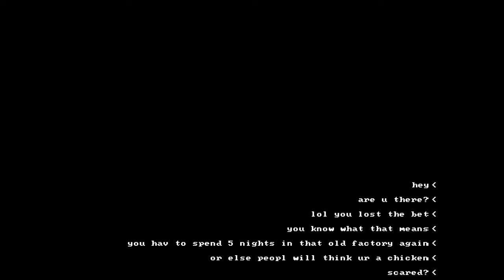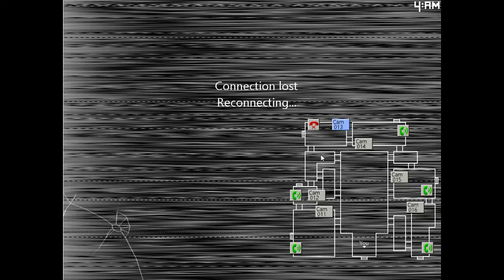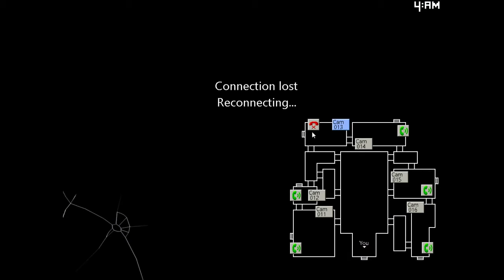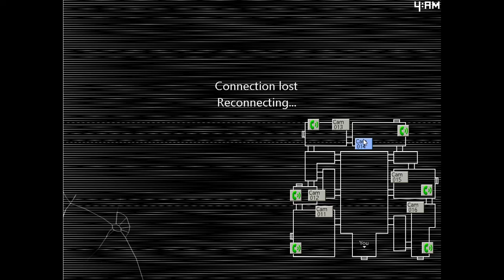We lost a bet to this, WAY || Five Nights at Candy's 2